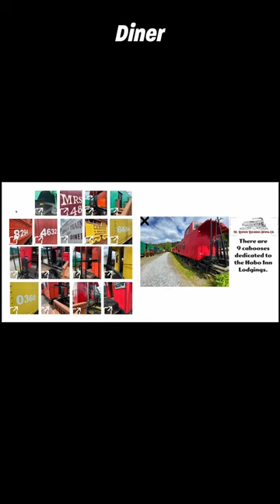Business For Sale | Diner, bar & lodgings in Elbe! Mt. Rainier Railroad Dining Co. & Hobo Inn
This unique business opportunity is available. The Mt. Rainier Railroad Dining Co. & Hobo Inn is for sale. With a diner, bar, lodgings and unique location, this is a great opportunity to take something almost 38 years in the making.